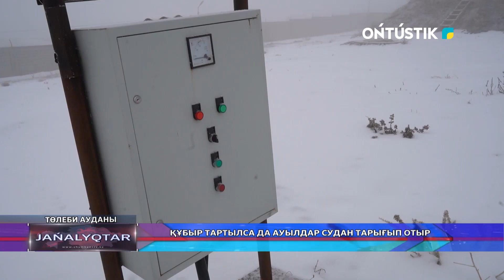ҚҰБЫР ТАРТЫЛСА ДА АУЫЛДАР СУДАН ТАРЫҒЫП